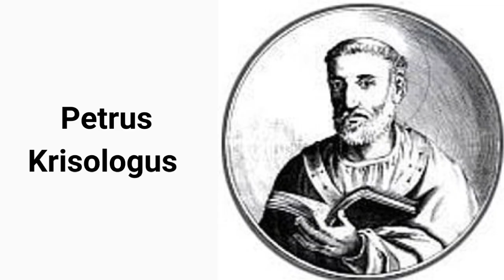Santo Petrus Krisologus | 30 Juli | Sugeng Pramono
SANTO  PETRUS KRISOLOGUS
Peter Chrysologus

Petrus dilahirkan disebuah kota kecil di Imola, Italia. Ia hidup pada abad kelima. Uskup Kornelius dari Imola membimbingnya dan mentahbiskannya sebagai seorang diakon. Bahkan sejak masih kanak-kanak, Petrus mengerti bahwa seorang yang besar hanya jika ia dapat mengendalikan emosinya dan mengenakan semangat Kristus.

Ketika Uskup Agung Ravenna, Italia, wafat, Petrus ditunjuk oleh Paus Santo Leo Agung untuk menggantikannya. Peristiwa ini terjadi sekitar tahun 433. Sebagai seorang imam dan uskup, Santo Petrus berkarya secara efektif. Ia berjuang keras untuk menghapuskan kekafiran yang masih ada dalam keuskupannya. Ia membantu umatnya bertumbuh dalam iman.

Uskup Petrus  terkenal sebagai seorang pengkhotbah. Sungguh, “Krisologus” artinya “perkataan emas”. Namun demikian, semua khotbah ataupun homilinya singkat saja. Ia khawatir para pendengarnya menjadi bosan. Disamping itu, khotbah-khotbahnya pun bukanlah sesuatu yang luar biasa istimewa ataupun indah.

Namun, pesan-pesan yang disampaikannya jauh lebih berharga daripada emas. Ia berkhotbah dengan semangat begitu rupa hingga mampu menggugah hati para pendengar yang mendengarkannya dengan terpukau.

Dalam khotbah-khotbahnya, Uskup Petrus mendesak setiap orang untuk menerima Yesus sesering mungkin dalam Komuni Kudus. Ia ingin agar semua orang menyadari bahwa Tubuh Tuhan haruslah menjadi santapan setiap hari bagi jiwa.

Uskup yang baik ini juga berjuang demi persatuan segenap anggota Gereja Katolik. Ia berusaha mengatasi segala kebingungan yang ada dalam umat tentang iman Katolik. Ia juga senantiasa mengusahakan damai.

Santo Petrus Krisologus wafat pada tanggal 2 Desember 450 di kota kelahirannya, Imola, Italia. Oleh karena khotbah-khotbahnya yang mengagumkan, yang begitu kaya akan pengajaran, pada tahun 1729 Paus Benediktus XIII memaklumkan Santo Petrus sebagai Doktor Gereja.

Perayaan  30 Juli

Salam Kasih : Sugeng Pramono